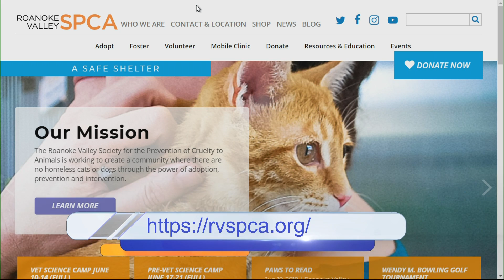Roanoke Valley SPCA encourages you to take your dog to work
National Take Your Dog to Work Day is next Friday- June 21st! Our friends over at the RVSPCA stopped by today to talk about some of the benefits of welcoming furry friends into the workplace.